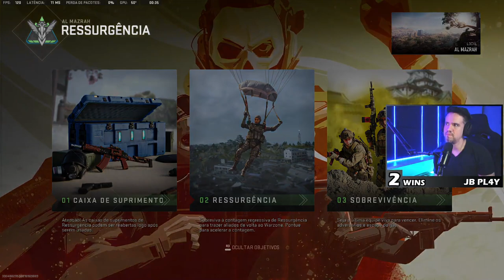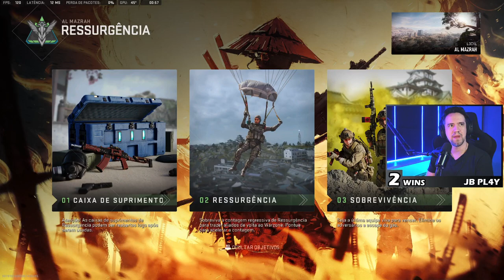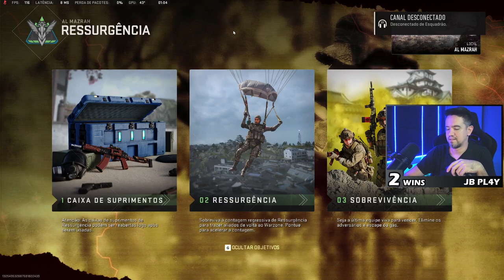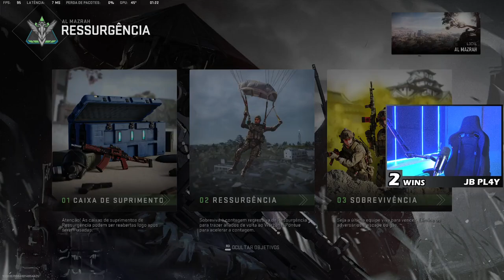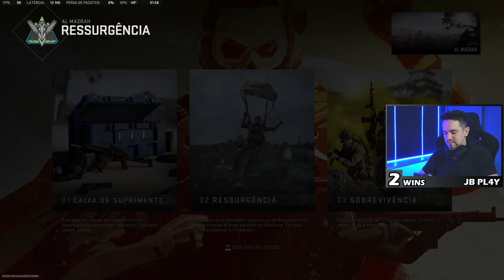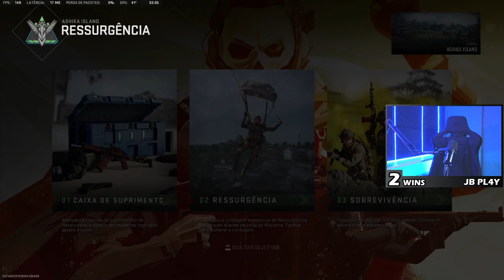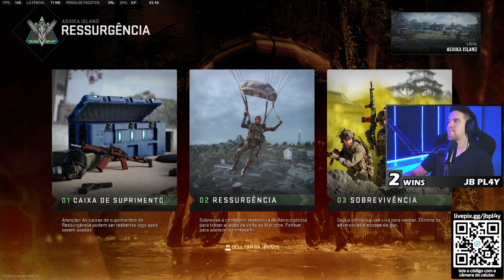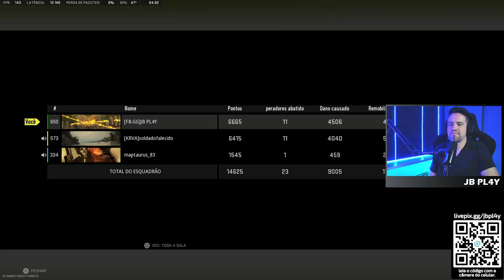2º TEMPO DA BRINCADEIRINHA 2º TEMPO DA BRINCADEIRINHA By JB Play Facebook 967416861283762